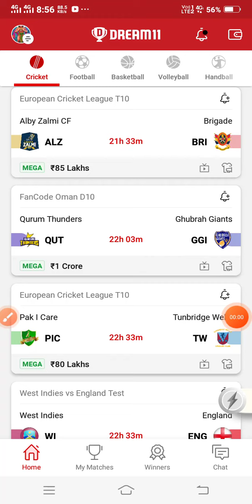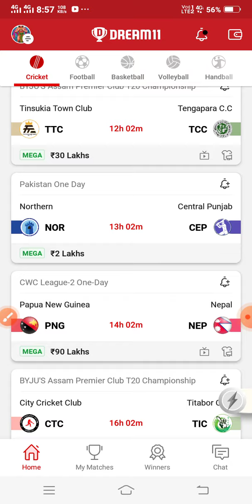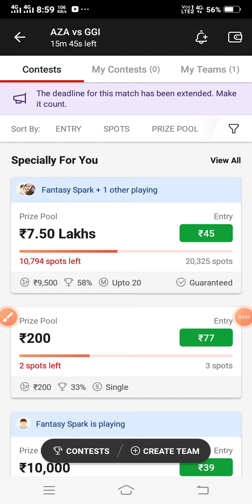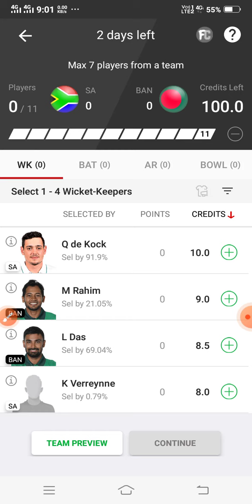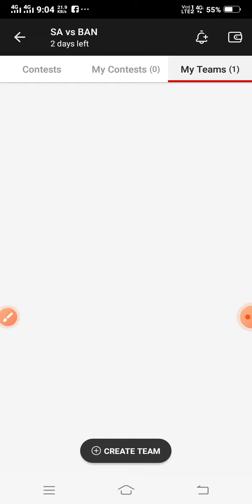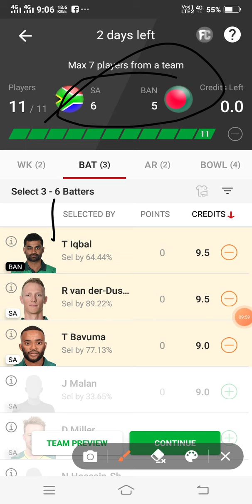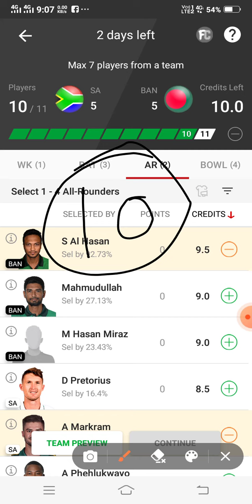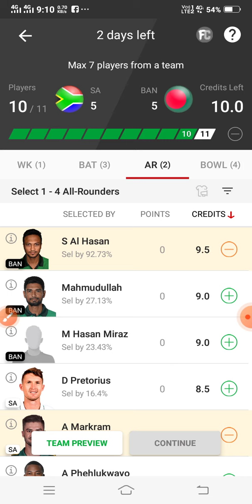GL winning tips , Loss cover in dream11 , GL win kaise kre , dream11 main gl team create, loss cover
how to creat GL team in dream 11
 में GL की टीम कैसे बनाए |
dream 11 GL team |
Grand league win tips ,
How to make GL teams in dream 11,
how to create football gl team,
Dream 11 mei 11 team kaise banaye ipl, Dream 11 multiple teams,
Dream 11 team combination app,
Dream 11 mei 2 team kaise banaye, gl11teams,
dream11update, 4 team logic dream 11, Dream 11 6 teams pridiction, grandleague11teams,
Dream 11 GL tips tamil,
How to creat 6 gl team,
dream11 GL tips hindi,
dream11 mei gl win kaise kare,
dream11 mei winning team kaise banaye,
how to create cricket team,
how to create cricket gl team,
how to create IPL gl team,
how to create world cup t20 gl team,
world cup t20 gl team kaise banaye,
how to create 1 gl team,
how to create 20 gl team ,
dream11 mei kitni gl team create kar skte h,
dream11 main 1 crore kaise jeete,
dream11 me gl jeete
IPL main GL kaise jeete,

About video :- hii everyone , this is FCC_offical  In this video I am going to tell about that how to creat dream 11 GL team, how to make GL teams in dream 11, dream 11 mei GL team kaise banaye, GL winning tips , DREAM11 में Winning टीम कैसे बनाए, HOW TO MAKE WINNING TEAM IN DREAM11, Best Tips To Always Winning In Dream11, How To Win Grand League (GL) In Dream11, How To Make A Best Grand League Team In Dream11, Dream11 IPL Winning Team, IPL Winning Tips & Tricks, How To Always Winning In Dream11, DREAM11 Fantasy Winning Tips, How To Make A Team In Dream11, How To Make A Team In Fantasy Cricket, How To Always Win In Fantasy Cricket. dream 11 m winning 1 crore proof, 1 crore winning live proof, dream11 ipl win gl live proof.

dream11 me grand league kaise jeete | GL Winning Tips | 100% GL Working Tips 2021 | 1 Crore Winner in dream11 😱

dream11 me grand league kaise jeete | GL Winning Tips & Tricks | 100% GL Working Tips 2021 | GL Hack

Dream11 Me Grand League Kaise Jeete | How To Win Grand League in Dream11 | 100% GL Working Tips 2022 | GL Hack & hidden GL tips

How to won small League in Dream11
dream11 me small League kise jeete
How to make Grand League Team
Dream11 Grand League Captain and Vice Captain
Dream11 me H2H league kise jeete
Dream11 Select Captain Vice Captain 2021 IPL